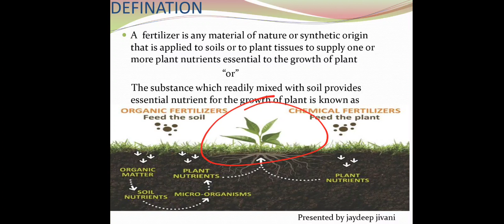BSC SEM 5 ll CHEMISTRY 501 ll UNIT 04 || CHAPTER 04 ll LECTURE 1